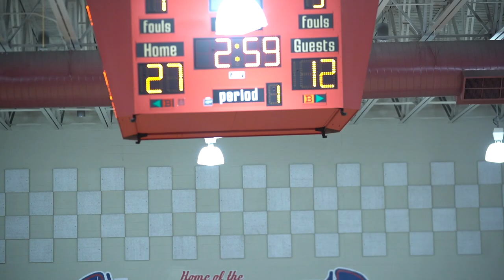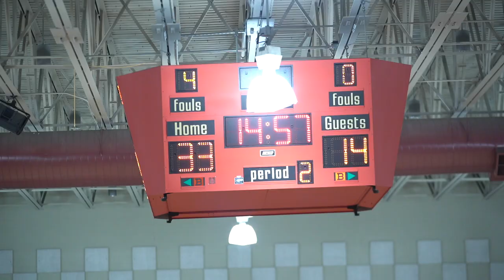Pass vs D'iberville summer 9th grade 6/16/22